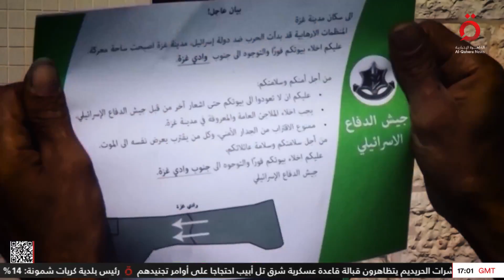تكامل إقليمي وتعزيز الاندماج.. أبرز القضايا في قمة أكرا | ملف اليوم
21/7/2024